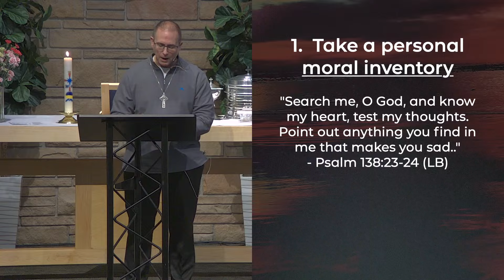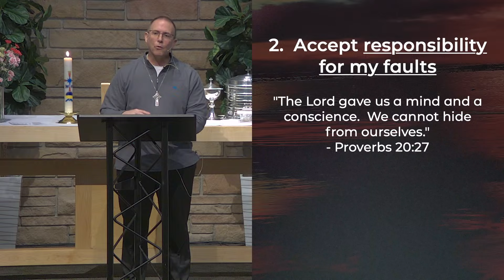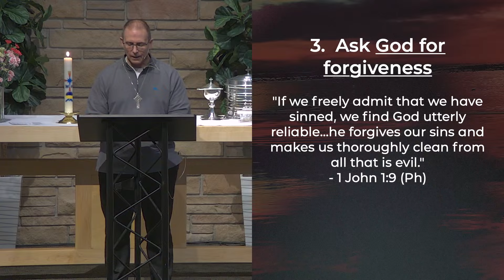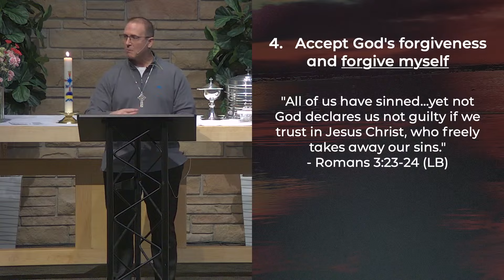Coming Clean // Pastor Mike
For the rest of the sermon series in video or audio-only format, go

Hope Church Lutheran
Phoenix, Arizona